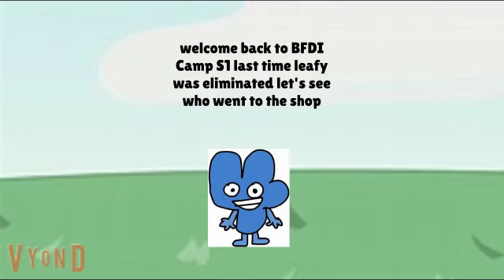BFDI CAMP 11B